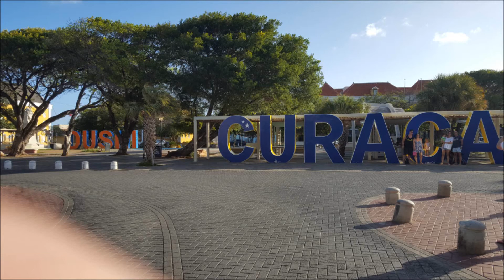Duiken in Curacao 12 2 2018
diving Curacao,  duiken in Curacao